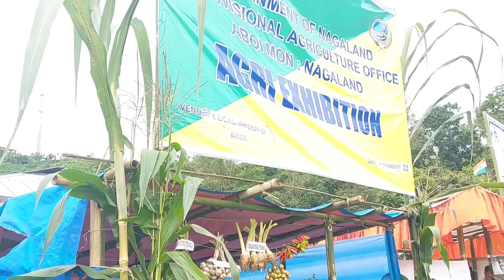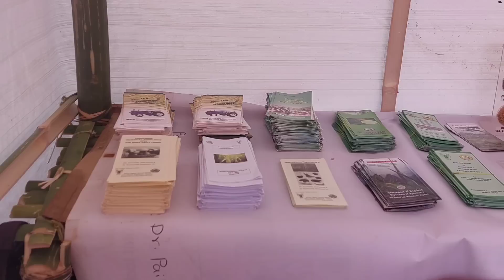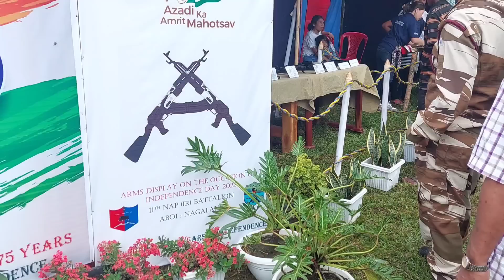INDEPENDENCE DAY || enjoy with full happiness 😊||aboi ||mon||Nagaland